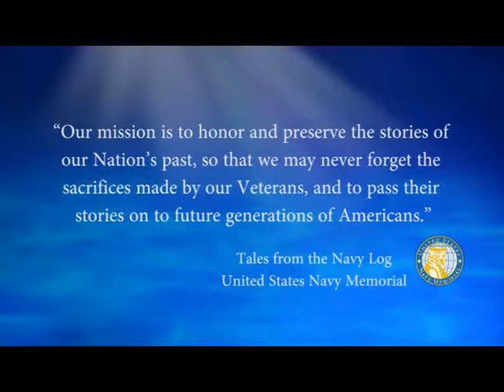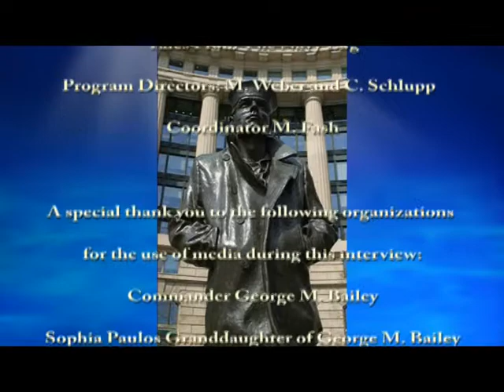USNM Interview of George Bailey Part Ten Navy Liaison Officer St Thomas